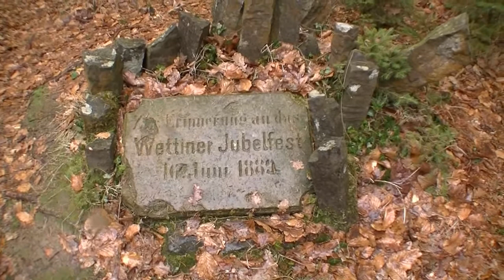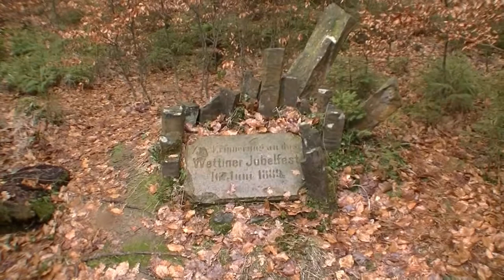Höhlensuche...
Gleich drei Höhlen im Sandsteingebirge habe ich gesucht. Und zwar sind das die Kaminhöhle, der Friensteinkeller und die Sandhöhle.
Auf dem Weg zu den Höhlen hatte ich natürlich eine wunderschöne Wanderung und eine kalte Übernachtung im Freien. Das macht immer wieder Spaß, bei 3°C in der Penntüte zu schlafen und die Natur zu erleben :-)

Noch zur Ergänzung: Am Anfang vom Video, die Gedenktafel "Wettiner Jubelfest 1889", hier ein Link dazu